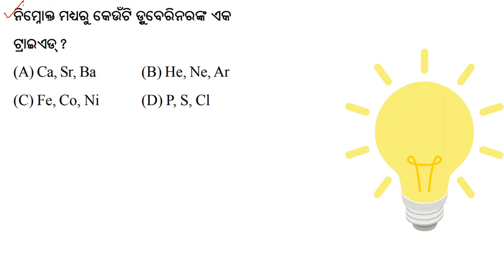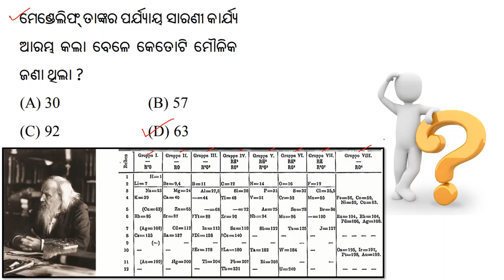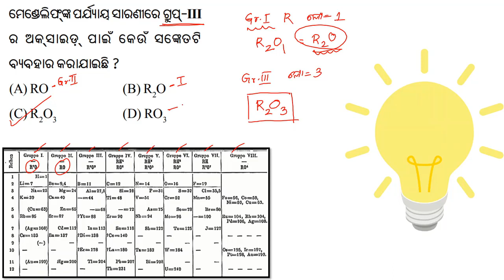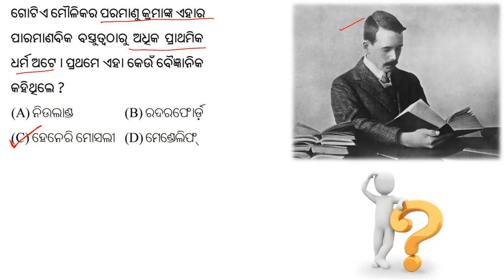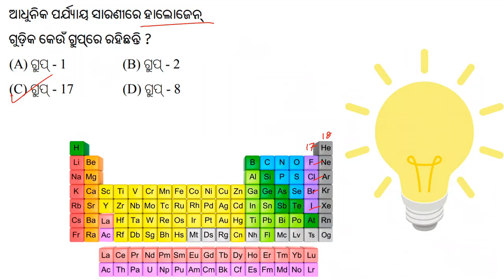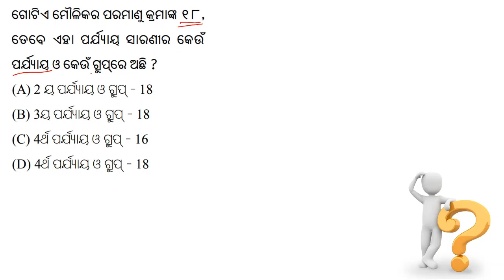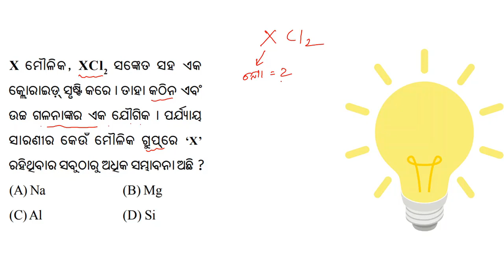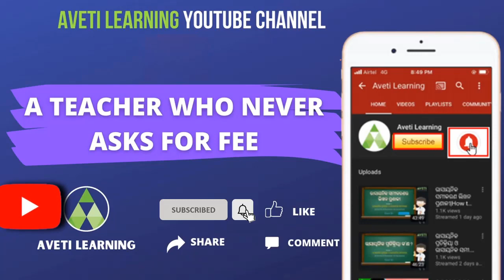Class 10 FA3 Exam Preparation-Week-3|| Periodic Table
FA3 Exam Preparation-Week-2|Physical Science|ବର୍ତ୍ତୁଳାକାର ଦର୍ପଣ|ଦଶମ ଶ୍ରେଣୀ

SA 1 General Science  exam Answer sheet
10th class sal question paper 2021
aveti learning 10th class
class 10 first summative question,
sa1 exam model question paper,
10th class exam 2021,
sa1 science questions,
👉30 ଦିନ ରେ ଦଶମ ଶ୍ରେଣୀ Term-1 Exam ର  100%  Syllabus ସାରିବାକୁ ଚାହୁଛ କି ?

👉ଦଶମ ଶ୍ରେଣୀ Term-1 Board Exam ପ୍ରସ୍ତୁତି ପାଇଁ 30 ଦିନର  Master plan.